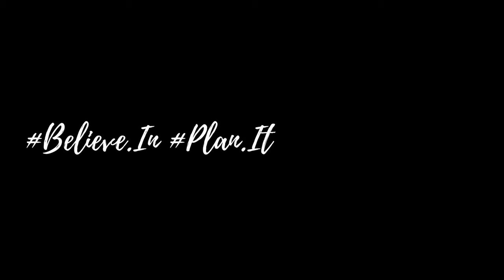RESPIRATION et POSITION de la TETE en CRAWL : Tout savoir pour NAGER VITE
Le TOP 3 des défauts de POSITION de Tête et de RESPIRATION en crawl, qui freinent tes progrès en natation, et qui te freine également en triathlon

La RESPIRATION et la POSITION de la TETE en CRAWL : Tout savoir pour NAGER VITE

La natation est un sport ingrat et difficile, particulièrement en crawl, et il est très facile de se perdre dans notre recherche d'amélioration technique. Le but étant de nager le plus vite et le plus efficacement possible sur nos triathlons

Ce TOP 3 des défauts de position de tête et de respiration en crawl, je l'ai établit suite aux stages technique natation que j'organise, lorsque je vois les nageurs en action et que je peux les aider en direct à améliorer leurs chronos - RL Sport Triathlon Coaching

🔥 Pour progresser et améliorer tes temps en natation, il y a plusieurs étapes à respecter dans ton apprentissage

Ces 4 étapes, je les détaille lors des stages technique natation que j'organise plusieurs fois par an. Voici l'ordre chronologique de ces étapes qu'il te faut maitriser afin de progresser durablement en natation, d'améliorer tes temps en crawl

1. Position de la tête / Respiration
2. Alignement des mains/épaule avec axe du corps
3. Allongement du corps
4. Prise d'appui et trajectoire sous l'eau

👉 La position de la tête et la respiration est le premier aspect technique à maitriser 😉

Cette vidéo est divisée selon le TOP 3 des défauts

▶️  TOP 1 : Tête non fixée

▶️  TOP 2 : L'inspiration en crawl

▶️  TOP 3 : Rythme de respiration en crawl

🔥 Je te donne des exercices simples à mettre en place afin de pouvoir réduire l'impact de chacun de ces défauts

⚡️  Ce que je t'explique dans cette video, c'est une infime partie de ce les athlètes voient durant les stages, et certains d'entres eux ont GAGNE DE PRECIEUSES SECONDES AU 100M !

Je te souhaite de passer un palier en natation après avoir travaillé ce que tu as découvert dans cette vidéo

🔥 Qui suis-je ?

Je suis Laurent, entraineur triathlon et triathlète longue distance. Je suis le fondateur et l'unique coach de la structure d'entrainement RL Sport Triathlon Coaching

J'accompagne les triathlètes longue distance, afin qu'ils et elles réalisent leurs courses parfaites, sur leurs Ironman et leurs 70.3 / Half ironman

J'organise aussi des stages d'entrainement triathlon, et des stages techniques natation

Tous mes stages et mon coaching à distance respectent l'ADN de RL Sport Triathlon Coaching, ainsi que mes valeurs :
- Coaching humain et réellement individuel
- Coach accessible, disponible et réactif
- Nombres d'athlètes volontairement limité, pour être disponible pour chacun(e)
- Accès à des vidéos de démonstration technique natation, musculation, stretching ...

Coté triathlète :
Ayant débuté sur le tard 😉, je me suis rapidement mis sur le longue distance, en commençant par l'Embrunman en 2015 🔥. Depuis, j'ai participé à une dizaine d'Ironman, dont l'Ironman de Nice x3, l'Ironman de Lanzarote x2, l'Ironman de Vichy x2 ... et tout autant de 70.3, half Ironman et un championnat du monde 70.3 à Lathi en Finlande
 👉  Pour me suivre sur les réseaux :

0:00 Intro
1:01 Rappel
1:17 TOP 1 : Tête qui bouge
3:30 TOP 2 : Inspire
6:22 TOP 3 : Mets du rythme
8:46 Dernier conseil